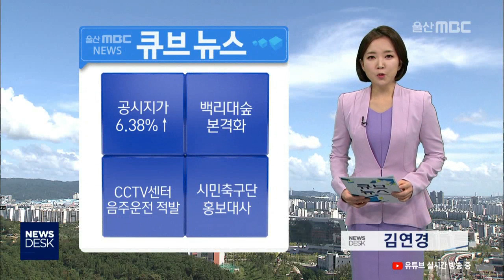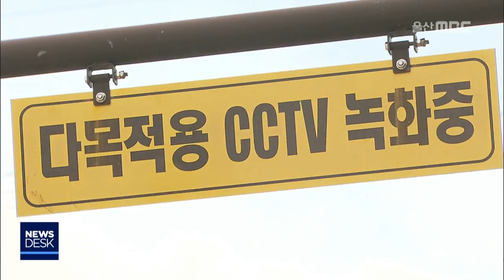2019년 5월 30일 큐브뉴스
2019년 5월 30일 주요 단신을 짚어 드리는
큐브 뉴스입니다.